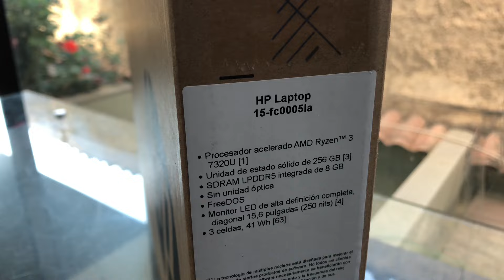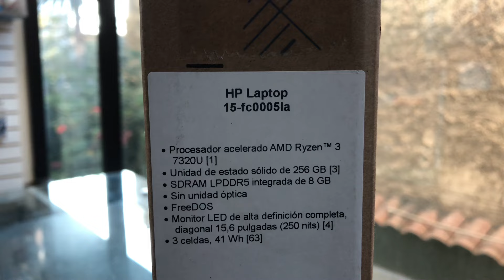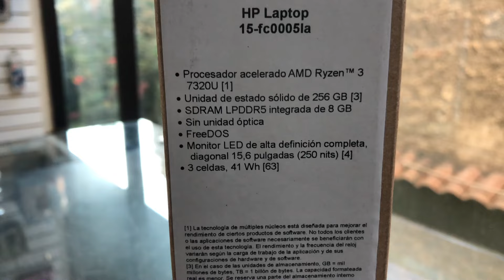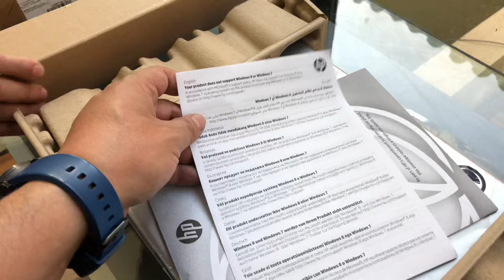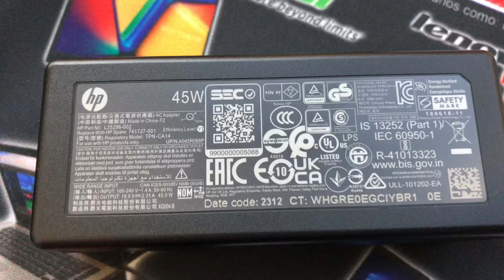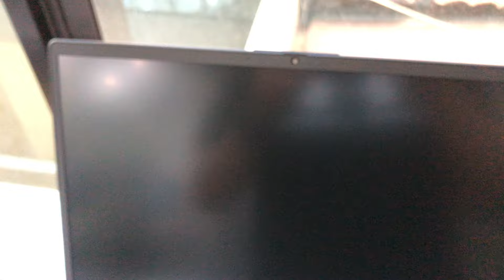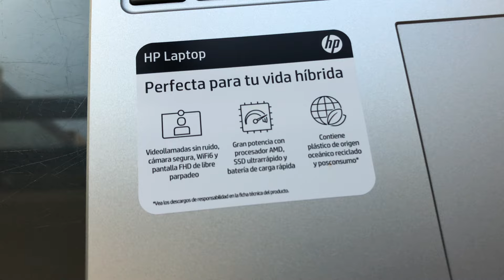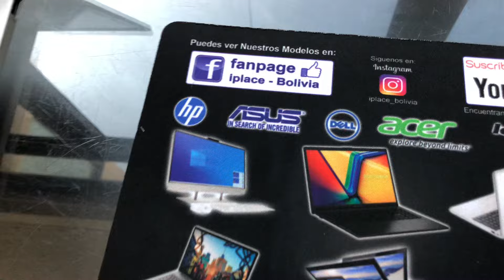HP 15-FC0005LA Unboxing Primeras Impresiones & Review AMD Ryzen™3 -7320U de 2,40 Ghz Hasta 4,10Ghz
LLEGO! Nueva HP 15-FC0005LA Ideal Para JUGADORES EXPERTOS, Ingenieros y Arquitectos, Diseño grafico o un Gamer. La HP 15-FC0005LA es de Alto rendimiento, Económica ,Elegante y con Excelente rendimiento Gráfico con Procesador AMD Ryzen™3 -7320U de 8 Nucleos, Hilos/subprocesos Frecuencia Base 2,40 Ghz Hasta 4,10Ghz con TurboFrecuencia, 6 Mb Cache y 6 Nm-PANTALLA FULL HD (1920X1080) de Alta Definición de 15,6" pulgadas -con 8 Gb de memoria Ram DDR5 5500 Mhz, 256 Gb Disco Solido M.2 NVMe, Windows 11 Home Español, Tiene cámara web incorporada de alta definición con reconocimiento de rostro, Puertos HDMI, USB 3.2 Tipo A y USB 3.2 tipo C, Lector de memorias SD conexión WIFI 6 a Internet LAN y Bluetooh 5.0 ,TIENE Tarjeta Gráfica Dedicada AMD Radeon 610M de 2048 Mb DDR5 Dedicados hasta 4062 Mb Compartidos, Corren los últimos Programas de Autocad ,VectorWorks ,3D Max en las versiones mas recientes y pesadas También juegos en 3D - Realidad Virtual y es especial para diseño Gráfico, arquitectura o para un Gamer Pro tiene teclado Numérico en ESPAÑOL.
Hacemos Envíos a Todo el País todos los días y la Entrega Domicilio es sin Costo en la ciudad de Cochabamba
*(Todos nuestros productos son nuevos y Con garantía de 1 Año NO TRABAJAMOS ni vendemos equipos usados refurbished)